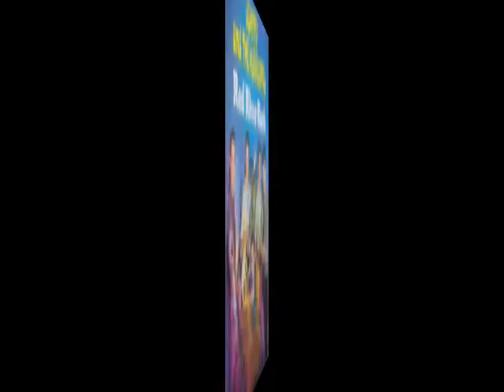Johnny & the Hurricanes - Corn Bread (Rare Stereo/Album Version - 1960)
This Album version has more strong & centered guitar (compared with the alternate version on my YouTube Channel). Recorded late 1959 and released with the "Stormsville" Album early 1960.

Musicians: Johnny Paris  (tenor sax), Paul Tesluk (Hammond Chord Organ), Lionel 'Butch' Mattice (bass guitar), Dave Yorko (lead guitar) and Bill 'Little Bo' Savich (drums).

Corn Bread
Writers: Tom King & Ira Mack (pseudonyms for co-producers: Irving Micahnik and Harry Balk)
Produced by: Morty Craft